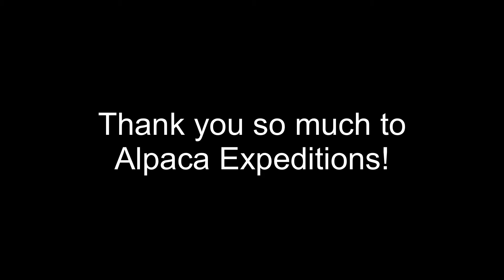Weeks 17 & 18: Peru 🇵🇪 PART ONE 🇵🇪 The desert and Machu Picchu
In 2018, we quit our jobs to travel full time. The first part of Peru we recovered from a 38 hour bus journey from Ecuador and celebrated Christmas in the desert. Then we did a big boy trek for 4 days and 3 nights on the Inca trail.